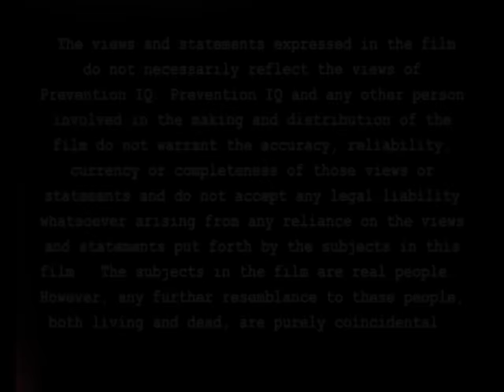Talk to Me About Sex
For any parent who dreads having "the talk" with their teenager, and any of those teens who are about to die of embarrassment, "Talk to Me About Sex" is an educational documentary that takes the pain out of sex talks.  Featuring real-life discussions with a diverse group of teens and their parents, these candid conversations reveal how both parents and kids were taught about sex, what they really say to each other, what true and false information gets shared, and the surprising role that parents play in their teens' sexual education.  Watch this with your teen and start a discussion together.